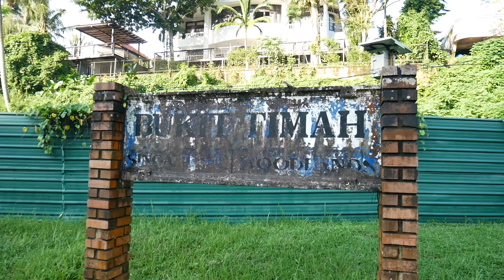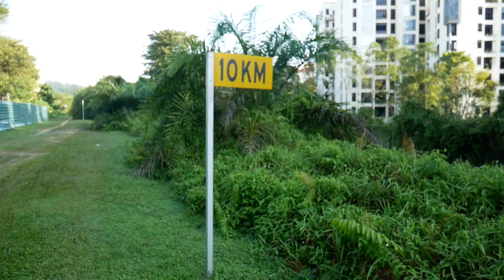สำรวจอดีตย่านสถานีรถไฟBUKIT TIMAHและสะพานรถไฟ ประเทศสิงคโปร์